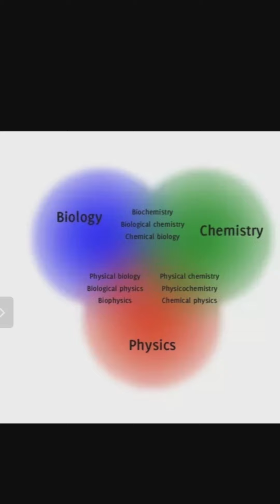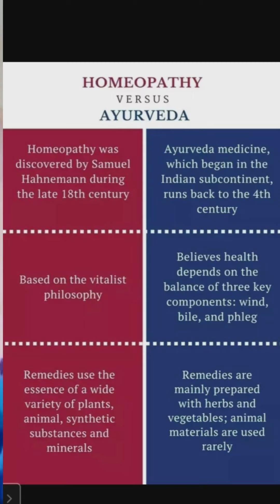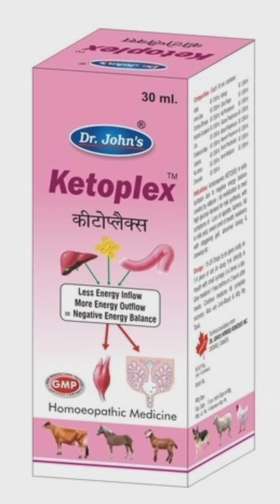करियर इन होमिओपॅथी Career ln Homoeopathy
Title:-उपक्रमाचे नाव -
व्यावसायिक वाटा .प्रगतीच्या दिशा
तज्ज्ञांच्या ऑनलाइन मुलाखती

दिनांक- *  15 जुलै २०२1*- * गुरुवार*
मुलाखत देणारे मान्यवर- श्रीमती डॉक्टर पूनम ‌‍‍  आलतेकर

मुलाखत घेणारी व्यक्ती -
 सौ. प्रतिभा शेखर केसरकर
 समुपदेशक व शिक्षिका, प्रादेशिक विद्या प्राधिकरण मुंबई

1)या उपक्रमांतर्गत विविध क्षेत्रातील व्यावसायिकांच्या ऑनलाइन मुलाखती आठवड्यातून तीन दिवस सोमवार,बुधवार व गुरुवार रोजी घेण्यात येतील. यामुळे विद्यार्थ्यांना विविध व्यवसायाची ओळख व त्यासाठी लागणाऱ्या क्षमता, पात्रता, कामाचे स्वरूप, त्यातील आव्हाने, संधी ,व्यावसायिक कौशल्य इत्यादी माहिती त्या क्षेत्रातील व्यक्ती त्यांच्या अनुभवाच्या आधारे सांगणार आहेत. त्यामुळे विद्यार्थी,पालक, शिक्षकांसाठी या मुलाखती खूप उपयोगी ठरतील हे नक्की.
2) अभिप्रायासाठी मेल आयडी
3) या वेबसाईटचा उपयोग इयत्ता 10 वी ते 12 वी च्या शासकीय अनुदानित  व स्थानिक स्वराज्य संस्थांच्या शाळा  महाविद्यालयांमधील विद्यार्थ्यांचे करिअरचे पर्याय शोधण्यासाठी करावा.